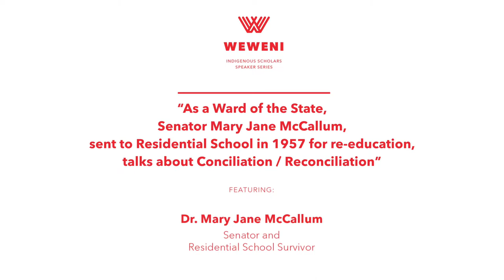Senator Mary Jane McCallum talks about Conciliation / Reconciliation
As a Ward of the State, Senator Mary Jane McCallum, sent to Residential School in 1957 for re-education, talks about Conciliation / Reconciliation.